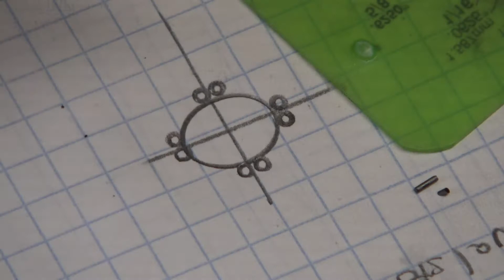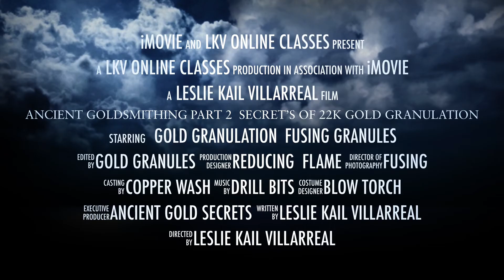Ancient Goldsmithing 2 Secret’s of 22k Gold Granulation ONLINE CLASS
Please visit me at  LESLIEKAILVILLARREAL.COM for more online jewelry courses and learn the art of 22k gold granulation!  Thank you for your support.